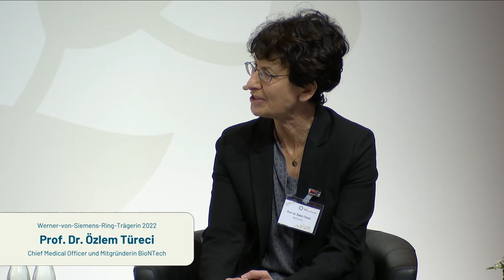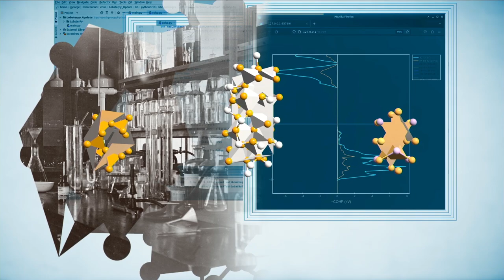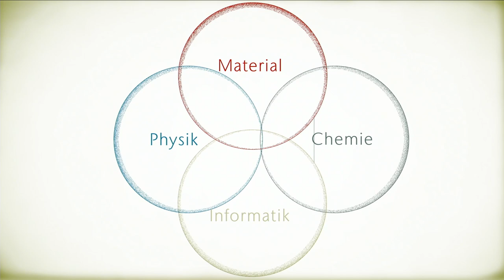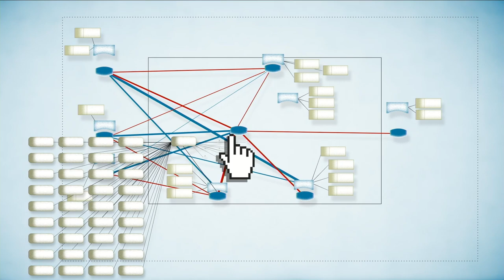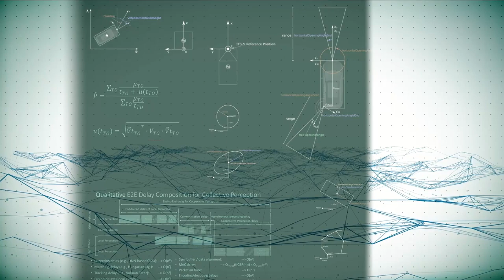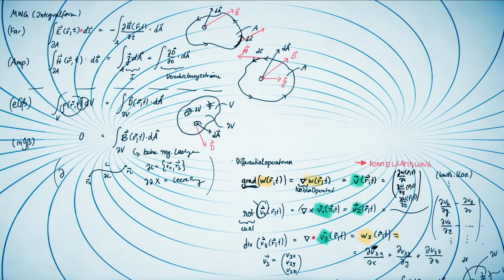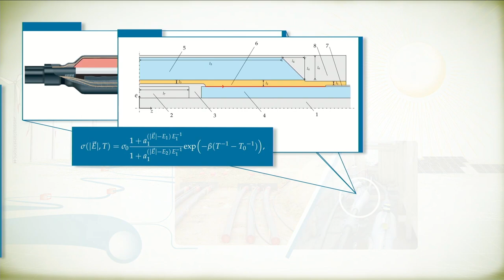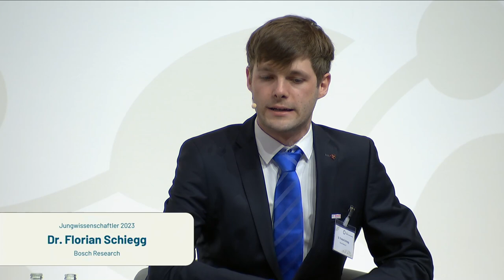Auszeichnung der Jungwissenschaftler:innen 2023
Am 13. Dezember 2023 zeichnete die Stiftung Werner-von-Siemens-Ring den nächsten Jahrgang der Jungwissenschaftler:innen aus. Veranstaltungsort ist das Kurfürstliche Schloss in Mainz. Traditionell findet die Auszeichnung am Wirkungsort der vorjährigen Ringträger:innen statt. Dies führt uns 2023 nach Mainz, in die Nähe von BioNTech, die 2022 den Werner-von-Siemens-Ring für die Grundlagenforschung zu mRNA-Technologie gewannen.

Diskussionspanel
Das Bühnenprogramm gestalteten neben den ausgezeichneten Jungwissenschaftler:innen:

- Dr. Denis Alt, Staatssekretär im Ministerium für Wissenschaft und Gesundheit des Landes Rheinland-Pfalz
- Prof. Dr. Georg Krausch, Präsident der Johannes Gutenberg-Universität Mainz
- Prof. Dr. Özlem Türeci, Gründerin und Chief Medical Officer BioNTech, Trägerin des Werner-von-Siemens-Rings 2022
- Prof. Dr. Cornelia Denz, Vorsitzende des Stiftungsrats, Präsidentin der Physikalisch-Technischen Bundesanstalt
- Moderation: Gundula Gause

Die ausgezeichneten Jungwissenschaftler:innen
- Dr. Yvonne Späck-Leigsnering von der Technischen Universität Darmstadt und der Robert Bosch GmbH wird für die Entwicklung von Schlüsseltechnologien zum Aufbau eines zukünftigen Energieverteilungssystems für erneuerbare Energien ausgezeichnet. Ein konkretes Beispiel ist die Verfügbarkeit von zuverlässigen, unterirdisch verlegbaren Höchstspannungskabel.
- Dr. Marcus Grum von der Universität Potsdam hat das Forschungsfeld des prozessorientierten KI-basierten Systemdesigns erschlossen und einen methodischen Ansatz entwickelt, der es ermöglicht, Maschinen oder Geschäftsprozesse mit Hilfe von künstlichen neuronalen Netzen (KNN) zu modellieren.
- Dr. Florian Schiegg von der Bosch Forschung wird für seine Arbeit im Bereich vernetzter intelligenter Verkehrssysteme geehrt. Während seiner Doktorarbeit trug er zur Entwicklung neuer V2X-Dienste bei, darunter verbesserte Satellitennavigation, Warnung vor kritischen Verkehrssituationen, Teilen von Objekten, die von Sensoren erfasst wurden und Koordination von Fahrmanövern.
- Prof. Dr. Janine George von der Bundesanstalt für Materialforschung und -prüfung und der Universität Jena nutzt moderne maschinelle Lerntechniken, um die Suche nach neuen und besseren Materialien für die Herausforderungen der Energieumwandlung zu beschleunigen.

Zeitstempel:

00:00 Begrüßung durch Gundula Gause

03:50 Vorgespräch mit Prof. Dr. Cornelia Denz

06:55 Podiumsdiskussion zum Thema Innovationskraft an den Universitäten

29:48 Preisverleihung an Prof. Dr. Janine George

34:33 Preisverleihung an Dr. Marcus Grum

38:10 Preisverleihung an Dr. Florian Schiegg

44:19 Preisverleihung an Dr. Yvonne Späck-Leigsnering

48:30 Fragen an die Jungwissenschaftler:innen 2023

48:47 Frauen in MINT Berufen, wie selbstverständlich ist das?

51:00 Was war die ursprüngliche Motivation der Jungwissenschaftler:innen 2023 sich mit ihren Forschungsgebieten zu befassen?

52:20 Was ratet Ihr jungen Leuten, die nach ihrem Weg im Leben suchen?

58:09 Wie motivieren Sie ihre Sutdierenden?

01:04:14 Sind die aktuell Abitur Ablegenden fit genug für das Studium?

01:05:20 Was ist Ihr Rat an junge Wissenschaftler:innen

01:14:37 Wie lässt sich Wirtschaft und Wissenschaft besser miteinander verzahnen?

01:19:41 Was bedeutet Ihnen die Auszeichnung?

01:26:23 Abschluss der Veranstaltung durch Gundula Gause